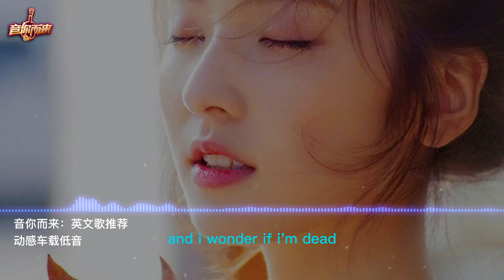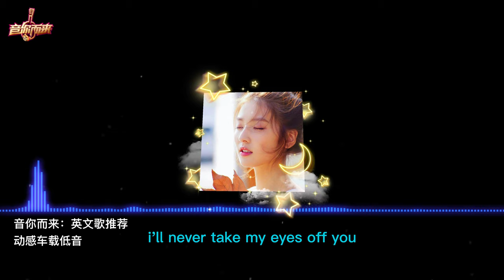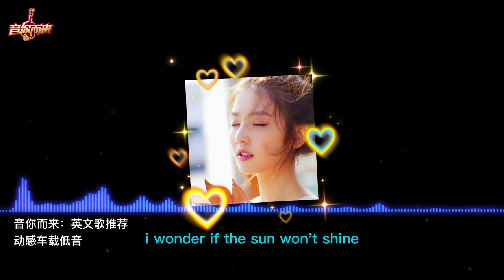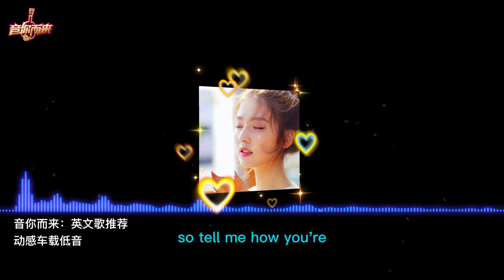tiktok 热门音乐 Sweet LITTLE lIES 好听的英文歌曲